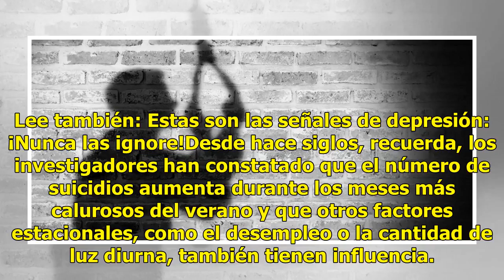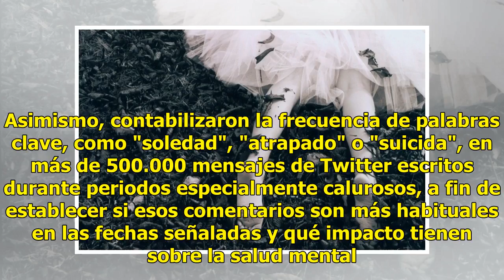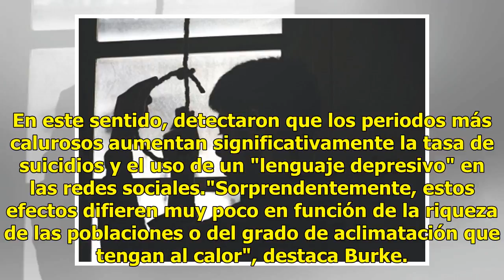Altas temperaturas podrían propiciar suicidios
El posible aumento de la temperatura como consecuencia del calentamiento global podría elevar en los próximos años el número de suicidios entre la población, según advierte un estudio publicado hoy por la revista Nature. La investigación, desarrollada por la Universidad de Stanford en California (EE...